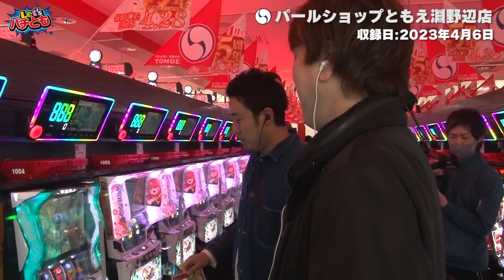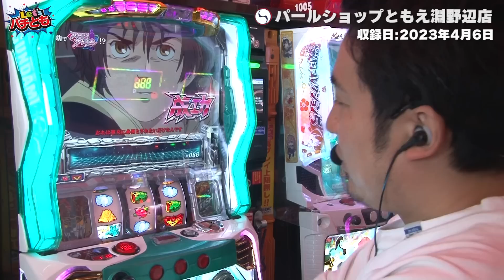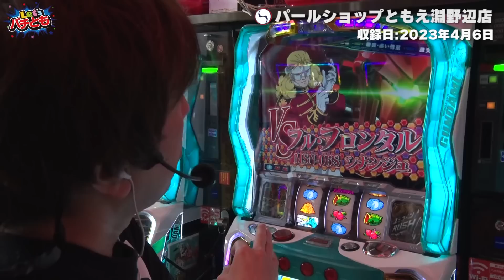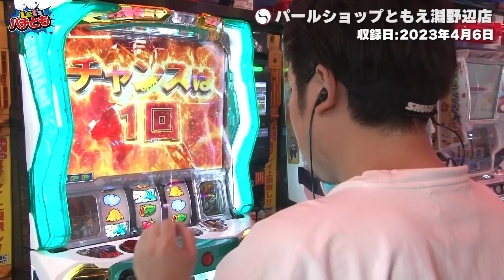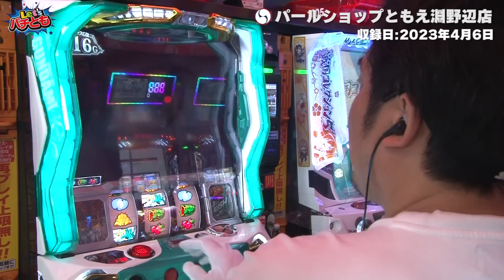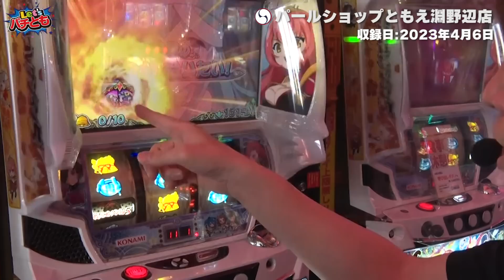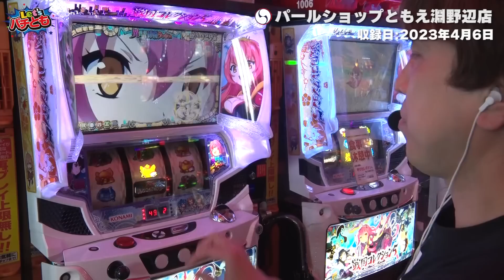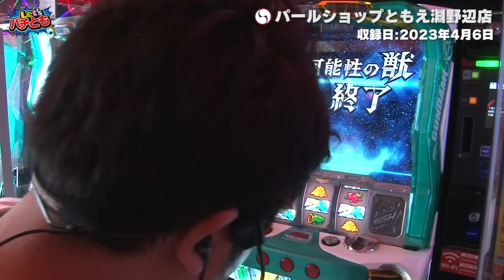【Let'sパチとも】#36【まりも】【レビン】レビンの北斗が見たい…でもそれは抽選次第!!興味あるナシが如実に見て分かる人間の言動www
【パチンコ・スロットバラエティ番組Let'sパチとも】
★毎月6のつく日にどこかで収録！
★毎月【6日16日26日】に動画公開予定！
★【次回収録は4月26日…諸ゲン＆レビン】※予定

【千葉県】
パールショップともえ成田969
パールショップともえ7G・E・T葉山店

【茨城県】
パールショップともえ石岡店
パールショップともえ7G・E・T鹿嶋店
パールショップともえ7G・E・T鹿嶋2

【神奈川県】
パールショップともえセンター南

【東京都】
パールショップともえ町田609

【埼玉県】
パールショップともえ川越店